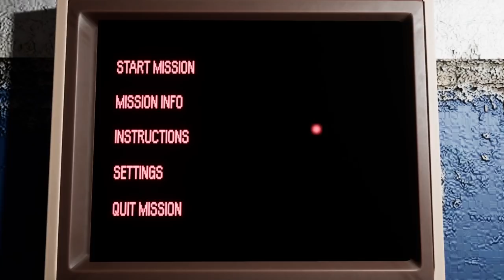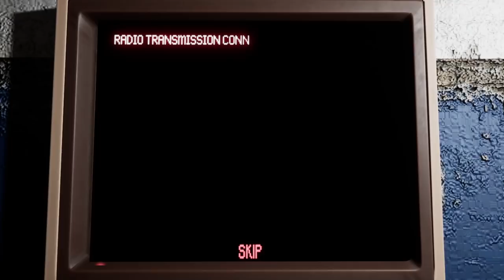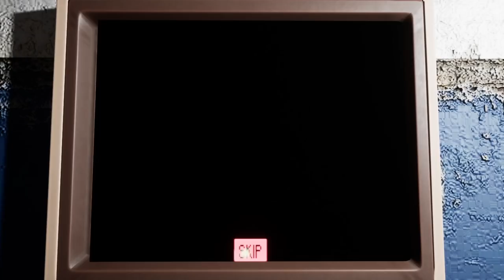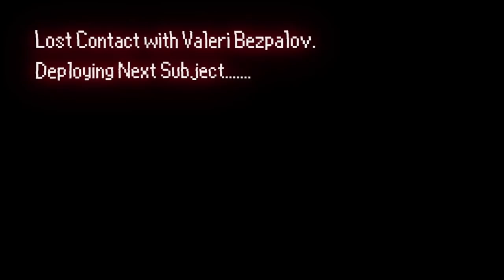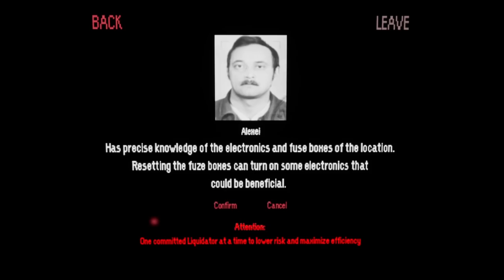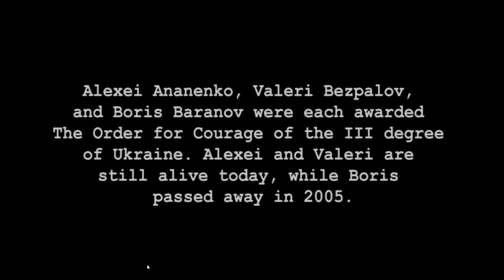Chernobyl SURVIVAL RESCUE SIMULATOR Saving the WORLD from Apocalypse | Liquidators Gameplay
►PC Equipment
🖥️ PC Spec List